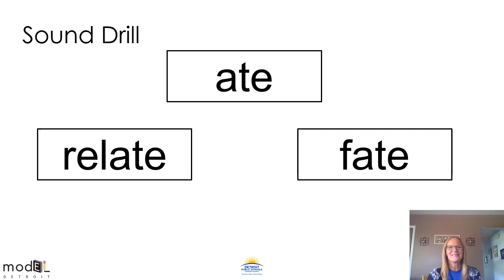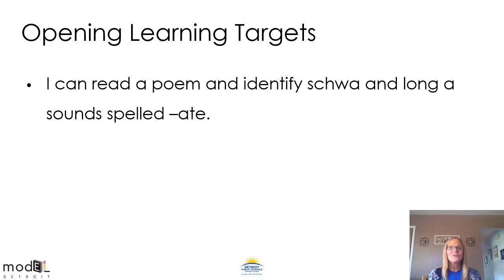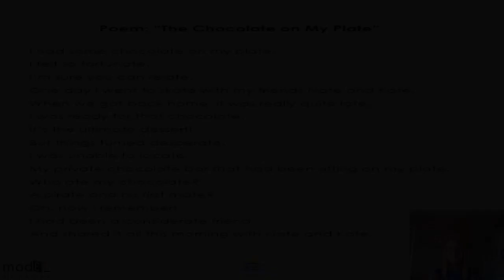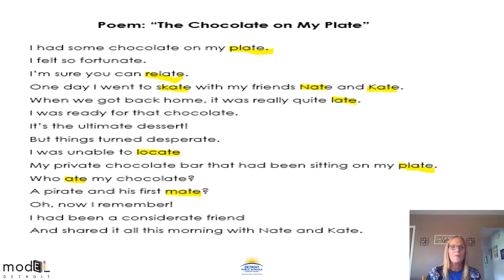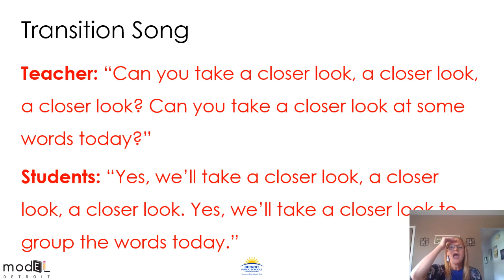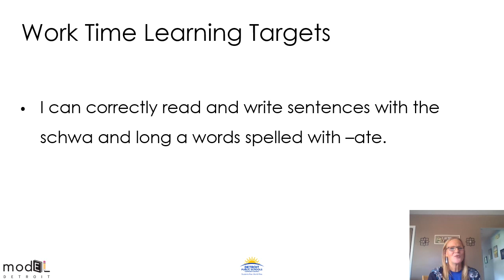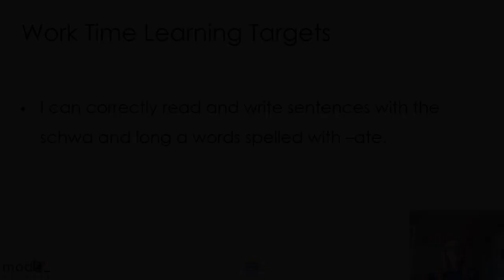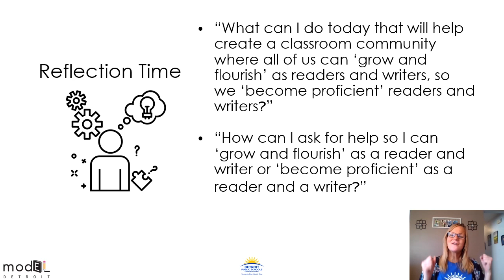ELA_G2_W8_L36